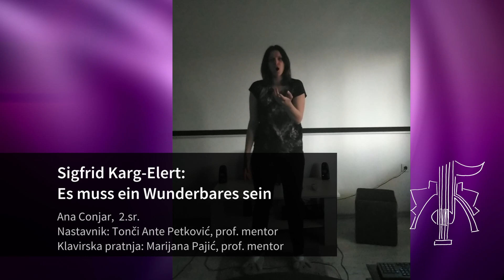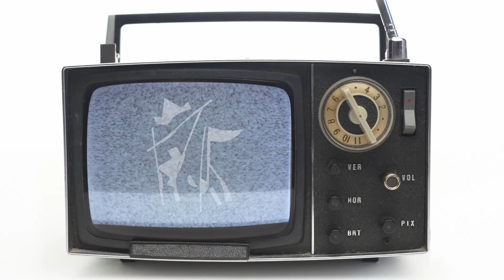Koncert kod mene doma 1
Ponedjeljkom i četvrtkom u 19:30 na YouTube kanalu Glazbene škole Karlovac

Prijavite se za upis u Glazbenu školu Karlovac. Dobro nam došli!
00:14
Juraj Nikšić, 1. razred osnovne glazbene škole, gitara
Peter Nuttall: Twelve bar blues
Nastavnik: Ambrozije Puškarić, prof. mentor

01:41
Hana Ofner, 2. razred osnovne glazbene škole, flauta
Shawn Mendes: Señorita
Nastavnik: Lana Ćosić, prof. mentor

02:03
Jelena Pavlina, 4. razred osnovne glazbene škole, klavir
Johann Sebastian Bach: Mali preludij u g-molu
Nastavnik: Lana Bradač, prof.

03:22
Hana Janči , 2. razred osnovne glazbene škole, violina
Ladislav Miranov: Nina - nana
Nastavnik: Marija Barać, prof. mentor

05:13
Petra Fanjek, 2. razred osnovne glazbene škole, oboa
Iva Fanjek, 6. razred osnovne glazbene škole, klavir
Vera Gray: Češki ples
Nastavnik: Božidar Križan, prof. mentor

06:16
Stefan Kosanović, 1. razred srednje glazbene škole, harmonika
Evgenij Derbenko: Ciganski ples
Nastavnik: Tomislav Krvarić, prof. savjetnik

08:08
Daren Pavletić, 6. razred osnovne glazbene škole, klavir obligatno
Carl Czerny: Etida iz op.599
Nastavnik: Ana Obrovac, prof.

08:51
Ana Conjar,  2. razred srednje glazbene škole, solo pjevanje
Sigfrid Karg-Elert: Es muss ein Wunderbares sein
Instrumentalna pratnja: Marijana Pajić, prof. mentor
Nastavnik: Tonči Ante Petković, prof. mentor

11:01
Ena Korač, 2. razred osnovne glazbene škole, violina
Katherine Colledge:  Hills and dales

11:54
Ana Mikša, 2. razred osnovne glazbene škole, flauta
Fran Mikša, 4. razred osnovne glazbene škole, saksofon
Camila Cabello: Havana
Instrumentalna pratnja: link sa youtubea

12:48
Julijana Mejaški, 1. razred srednje glazbene škole, klavir obligatno
Johann Sebastian Bach: Preludij u C-duru
Nastavnik: Izabella Sabo Novak, prof.

15:02
Jana Božičević, 6. razred osnovne glazbene škole, oboa
Sandro Rebić: Flying on the leaves

18:40
Ena Trbuščić, 2. razred osnovne glazbene škole, violina
Ivo Lhotka Kalinski: Ulična pjesmica

19:36
Sara Pejnović, 3. razred osnovne glazbene škole, klavir
Johann Sebastian Bach: Polonaise u g-molu
Nastavnik: Anita Radetić, prof.